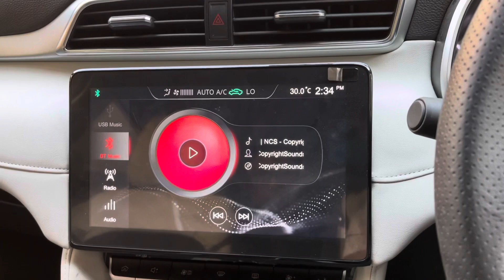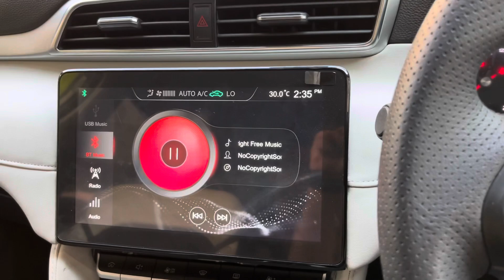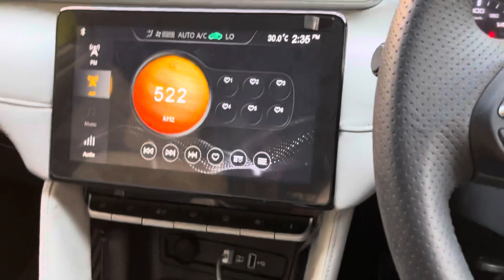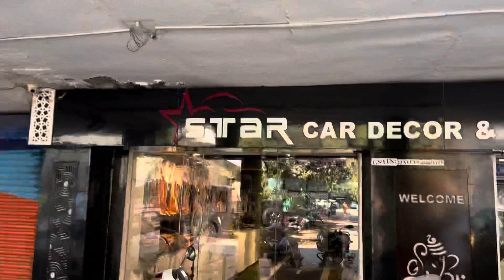Astor base model me camera and Speakers installation kar diya Coupler to coupler fitting